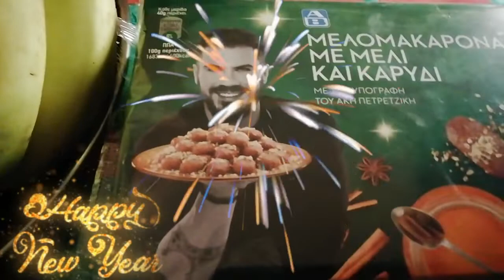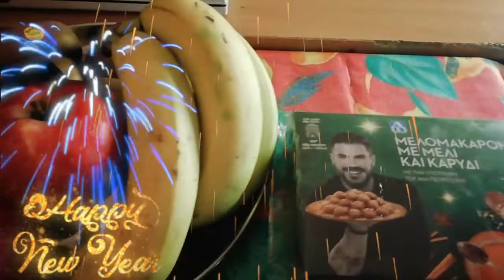New Year Celebration 2022 Athens Greece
New year 2022 Athens celebration